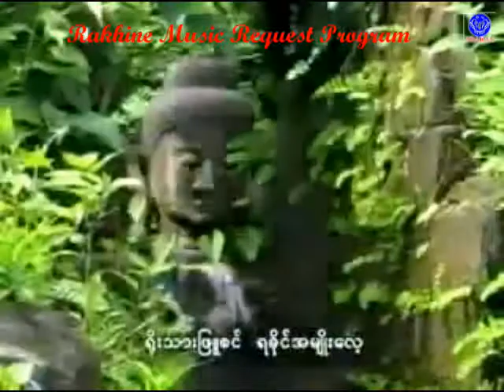ရခိုင္သားတေယာက္ ေတးဆို ညီေထြး ေတာင္းဆိုသူ ေမာင္ျမင့္လွိဳင္ နားေထာင္အားပီးနိန္ေရ လူတိနန္႔စသည့္ ရခိုင္